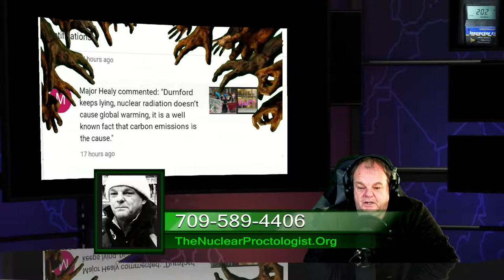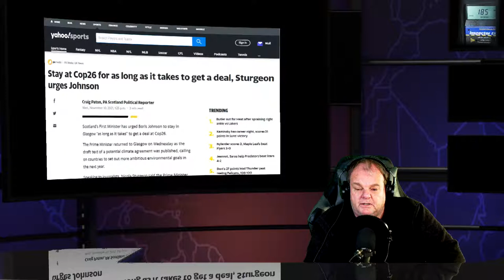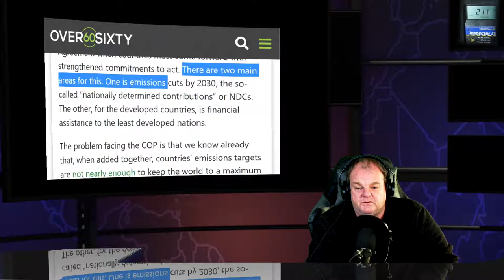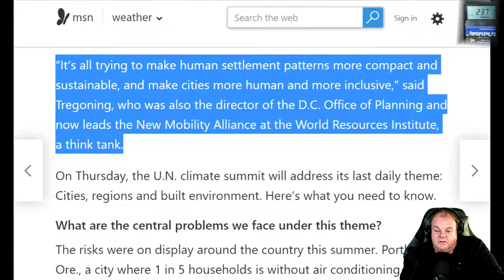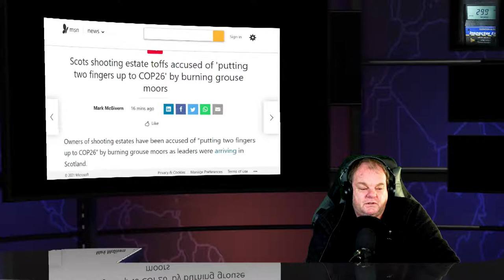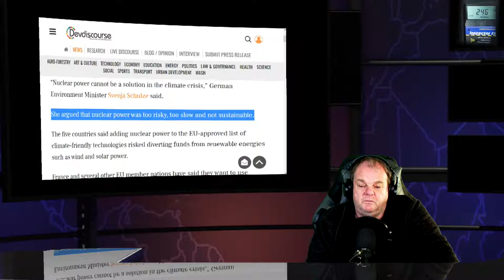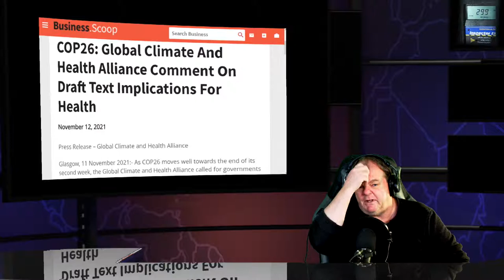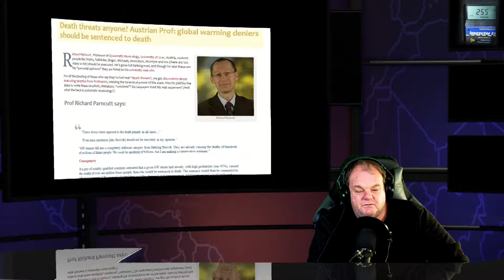COP26 Day 12 - Fukushima Nuclear Meltdowns Radioactive Fallout is Global Warming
“Nuclear power cannot be a solution in the climate crisis,” German Environment Minister

Stay at Cop26 for as long as it takes to get a deal, Sturgeon urges Johnson

COP26: UK launches Urban Climate Action Programme, as cities urged to set net zero goals

China's Xinjiang Armed Police Corps carry out anti nuclear combat drills

Cop26 carbon footprint expected to be twice that of previous summit

Cop26, petition to the UN by Greta and activists: “Declare a warming ‘systemic climate emergency’. It’s like Covid”

Like Locusts, Lobbyists Swarm COP26 in Glasgow

Takeaways from Wednesday at COP26: China and US surprise summit, negotiations heat up, car deal flops

EU nations oppose saying nuclear is a climate-friendly technology

Bikes took a back seat at COP26. Advocates urge Canada to make them a priority in its climate plan

Rolls-Royce eyes Wylfa nuclear site that is surrounded by Farms for small modular nuclear reactors

COP26: India on need to transition country's 2, 3-wheeler fleet to zero-emission vehicles

Scots shooting estate toffs accused of 'putting two fingers up to COP26' by burning grouse moors

The real COP26: Activists, campaigners and the public on why they came to Glasgow

At COP26, Leaders Blowing Smoke May Doom Us

India launches e-Amrit portal on EVs at COP26. Details here

COP26: what the draft climate agreement says – and why it’s being criticised

Cities will be the focus of COP26 on Thursday. Here’s what you need to know. by Michael Birnbaum

Fusion energy at COP26

Japan's outspoken nun and author Jakucho Setouchi dies at 99

Hi every one I am Dana Durnford and I am here to go to war for you and your amazing species on your planet  . The Secret Society & Death Cult known as the Nuclear industry is exterminating you and your loved ones and every species on earth , its time to gut up get educated and fight back  .